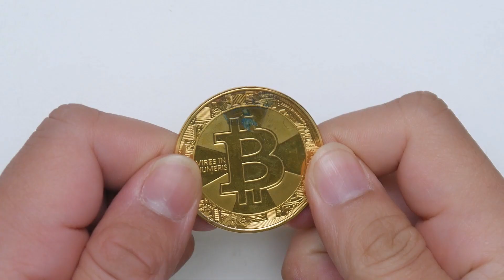黃金盲盒裡有寶貝？一口氣連開5個盲盒，真的找到了鑽石和黃金【喵姐手作】